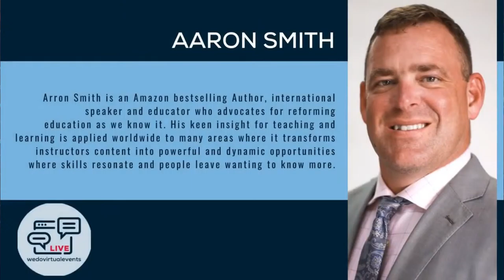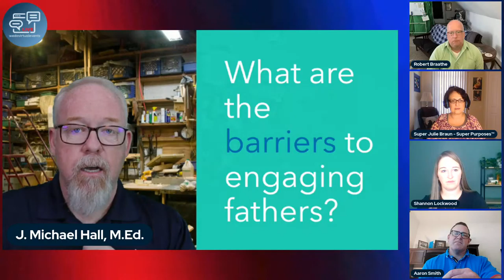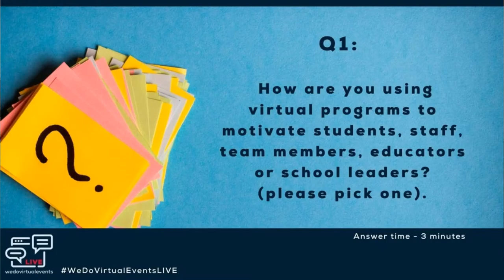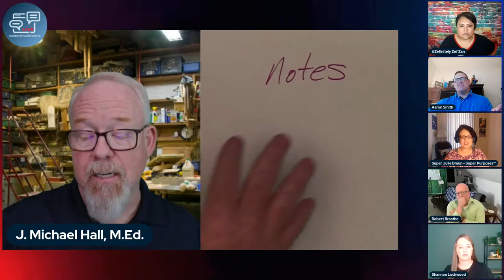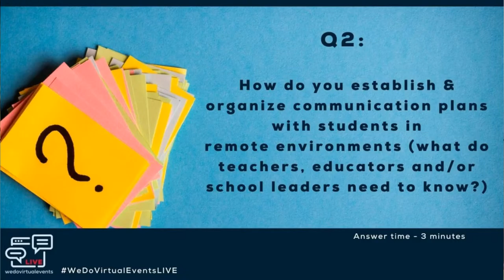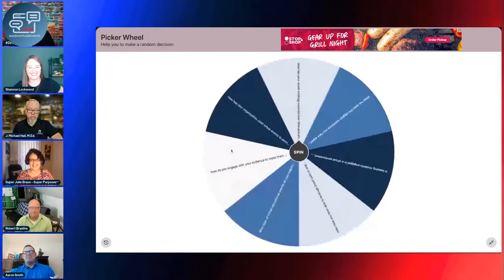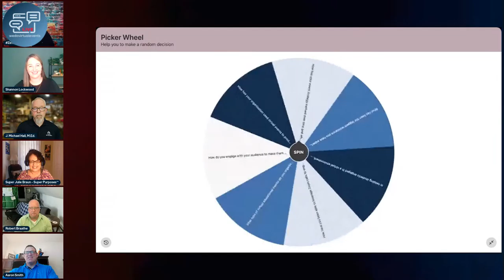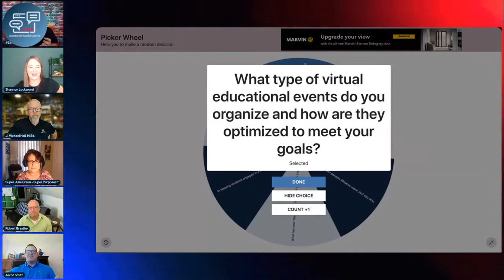Episode 9 - Virtual Educational Environments & Events that Keep the Students Engaged.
The move from traditional in-person to virtual learning environments presents many challenges for teachers, school leaders and educators. Members of this education panel will discuss and share their own experiences on the topic of remote environments and virtual events around communication, organization and motivation that keep students engaged. A few key takeaways will include:

- The essentials of establishing a communication plan with students in remote environments.
-How to organize different types of virtual educational events and how to optimize them to meet the education goals.
- Ideas on how educators and school leaders can motivate students to engage in virtual environments.